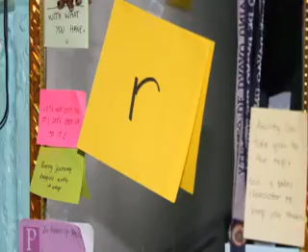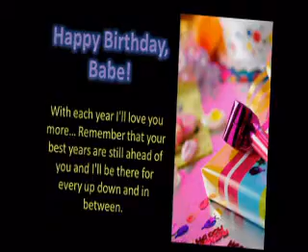Happy birthday, Love!